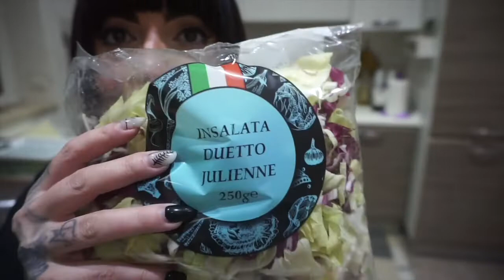SVUOTA LA SPESA LIDL 🛒🛍🥫🥖🍗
Ciao a tutti nuovo video svuotalaspesa​​​​​​​ fatta al eurospin​​​​​​​ e tuttomarket​​​​​​​ LIDL​​​​​​​ Buona visione @lidlitalia @eurospinitalia ​

Secondo Blog:
WordPress: